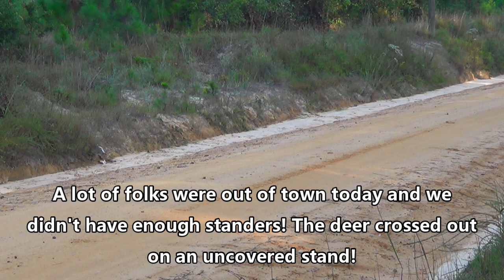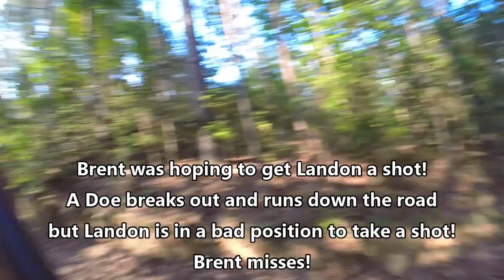SC Deer Dog Drives 2022! Sweet Hound Music!!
Folks... If you love hearing the dogs run then this is the video for yall! A lot of folks were out of town and we had a lot of area to cover while being short on personnel! But Holy Cow did the hounds put on a show!

Gary Caskey’s Facebook and email is below!
Email Mr Bill Kalwas for 3.5, 3 inch and 2.75 inch hulls!